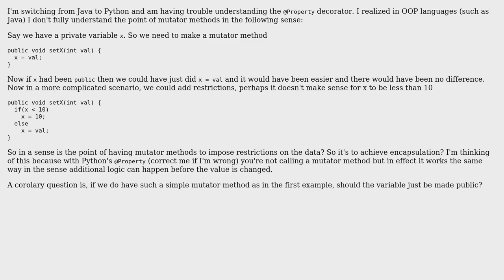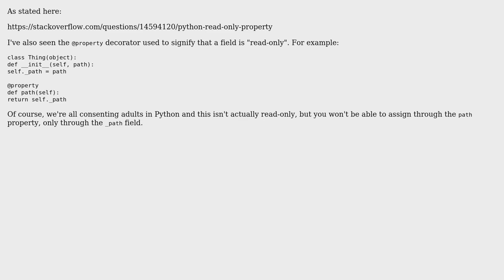Software Engineering: Why do we have mutator methods? (2 Solutions!!)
Software Engineering: Why do we have mutator methods?

With thanks & praise to God, and with thanks to the many people who have made this project possible! | Content (except music & images) licensed under CC BY-SA | Music | Images & others | With thanks to user PythonJin user northerner user Idan Arye and the Stack Exchange Network Trademarks are property of their respective owners. You are responsible for your own actions.